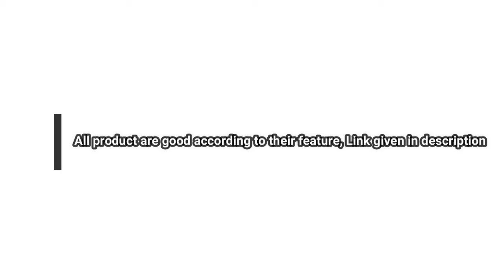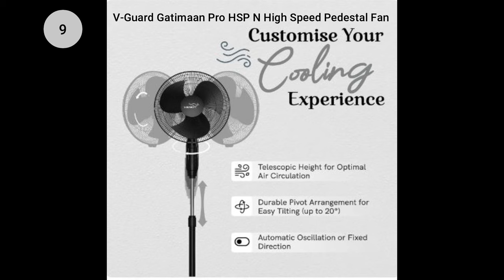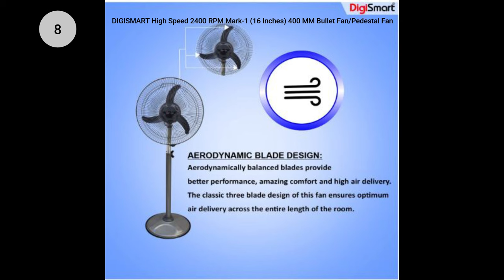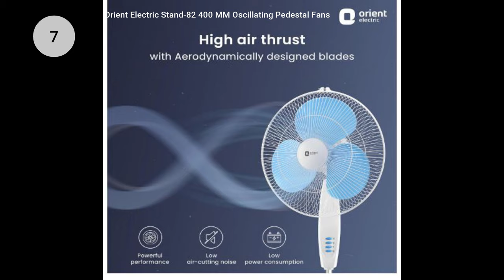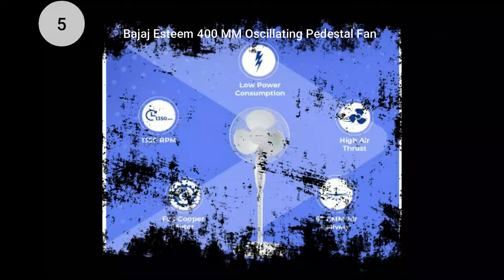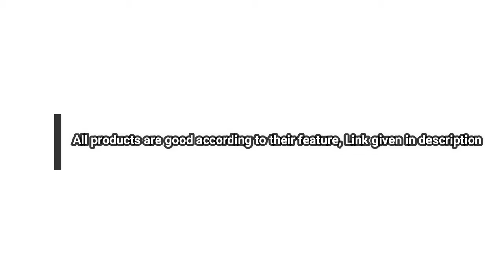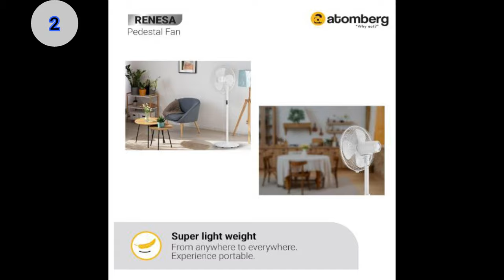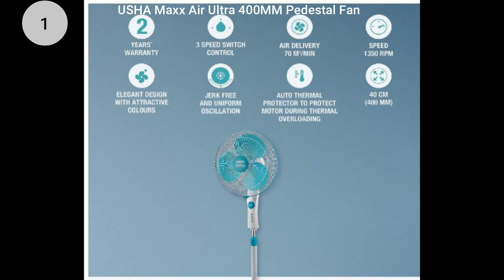Top 10 Pedestal Fans in 2024: Ultimate Review & Rankings Revealed!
Looking for the perfect pedestal fan to keep you cool this summer? Look no further! In this video, we've meticulously reviewed and ranked the top 10 pedestal fans of 2024. From sleek designs to powerful performance, we cover it all. Whether you prioritize silent operation, advanced features like remote control and timer settings, or simply want the best value for your money, we've got you covered. Sit back, relax, and let us guide you through the ultimate pedestal fan showdown. Don't sweat it this summer – find your perfect cooling companion today!

🔗 Check out these pedestal fans on Amazon for more details and purchase options:

1. USHA Maxx Air Ultra 400MM Pedestal Fan (Light Blue)
2. atomberg Renesa 400mm Pedestal Swing Fan | Silent BLDC Fan with LED Display and 6 Speed | Remote Control with Timer & Sleep Control | 1+1 Year Warranty (Midnight Black)
3. Havells Gatik Neo 400mm Oscillating Pedestal Fan | Upto 2 hours timer, auto OFF, Elegant look, 4 speed control | High Air Delivery | Aesthetic Design, Telescopic Arrangement | (Pack of 1, White Blue)
4. amazon basics High Speed 55 Watt Oscillating Pedestal Fan, 400Mm Sweep Length, White (without Remote)
5. Bajaj Esteem 400 MM Oscillating Pedestal Fan for Home|Stand Fan with Tilt Mechanism| Voltage Protection| 100% CopperMotor| HighAir Delivery| 3-Speed Control| Telescopic Arrangement|2-Yr Warranty|White
6. Crompton HighSpeed Torpedo 400 mm Pedestal Fan(KD White)
7. Orient Electric Stand-82 400 MM Oscillating Pedestal Fans | Stand Fan with Tilt Mechanism | High Air Delivery | Aesthetic Design with Telescopic Arrangement (Sky Blue)
8. DIGISMART High Speed 2400 RPM Mark-1 (16 Inches) 400 MM Bullet Fan/Pedestal Fan/Farrata Fan With Adjustable Height with X-Flow Technology come with 1 Year Manufactured Warranty (Grey)
9. V-Guard Gatimaan Pro HSP N High Speed Pedestal Fan | 3 Adjustable Fan Speeds | Rust Resistant ABS Body | Powerful 2100 RPM Motor | Black | 40 cm (400mm)
10. Polycab Optima Mini 400 mm Pedestal Fan(White)

TechTuesday (or whichever day you plan to upload)